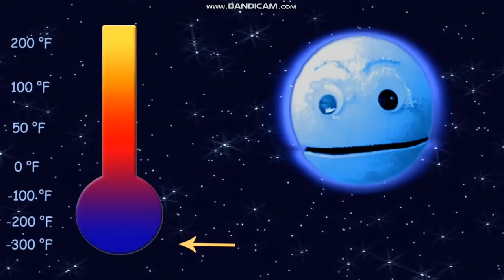Meet The Exoplanets Song in Low Tone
first, July 2020 at the fake Volo Grade

second, April 2021 at the fake Volo Grade

now September 2022 at Theio Grade! (or real volo grade)